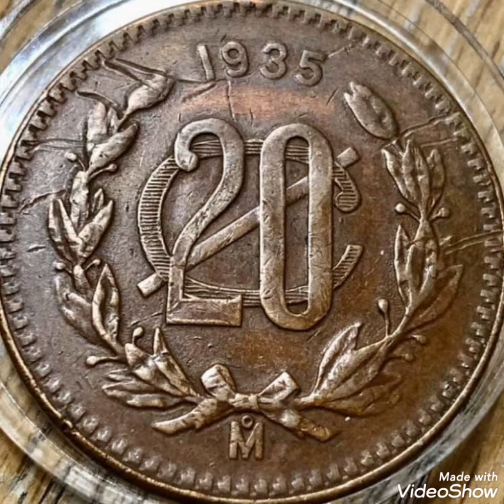1935 Old coin worth money rare Numismatic